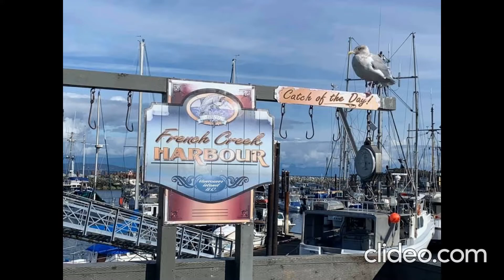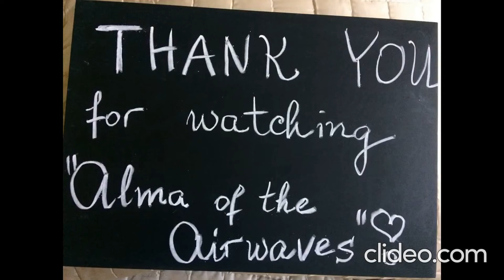Alma of the Airwaves - Ep. 850#Recovery#Covid#Resilience#Happiness#Gratitude#MarieCurtisBeach#Lucky